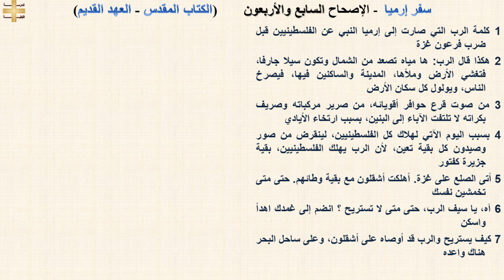سفر إرميا 47 - الإصحاح السابع والأربعون - د/مجدى نجيب - ابونا ابرام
سفر إرميا 47 - الإصحاح السابع والأربعون

1 كلمة الرب التي صارت إلى إرميا النبي عن الفلسطينيين قبل ضرب فرعون غزة
2 هكذا قال الرب: ها مياه تصعد من الشمال وتكون سيلا جارفا، فتغشي الأرض وملأها، المدينة والساكنين فيها، فيصرخ الناس، ويولول كل سكان الأرض
3 من صوت قرع حوافر أقويائه، من صرير مركباته وصريف بكراته لا تلتفت الآباء إلى البنين، بسبب ارتخاء الأيادي
4 بسبب اليوم الآتي لهلاك كل الفلسطينيين، لينقرض من صور وصيدون كل بقية تعين، لأن الرب يهلك الفلسطينيين، بقية جزيرة كفتور
5 أتى الصلع على غزة. أهلكت أشقلون مع بقية وطائهم. حتى متى تخمشين نفسك
6 آه، يا سيف الرب، حتى متى لا تستريح ؟ انضم إلى غمدك اهدأ واسكن
7 كيف يستريح والرب قد أوصاه على أشقلون، وعلى ساحل البحر هناك واعده